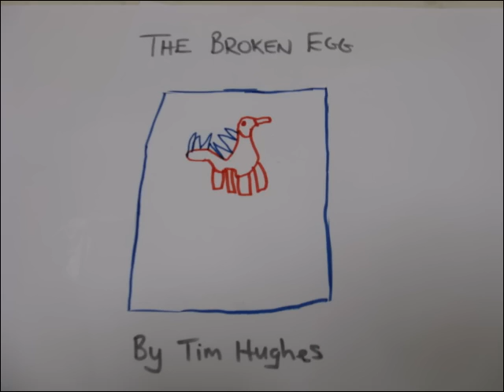The Broken Egg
Claymation movie by Tim (aged 6), with a little help from his dad